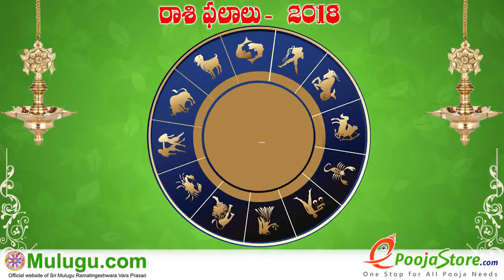Meena Rasi (Pisces Horoscope) మీన రాశి - May 13th - May 19th Vaara Phalalu 2018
Meena Rasi (Pisces Horoscope) మీన రాశి - May 13th - May 19th Vaara Phalalu 2018, Meena Rasi (Pisces Horoscope) మీన  రాశి, Weekly Rasi Phalalu 2018 , శ్రీ ములుగు రామలింగేశ్వర వర ప్రసాదు సిద్దాంతి , Sri Mulugu Ramalingeswara Vara Prasadu Siddanthi